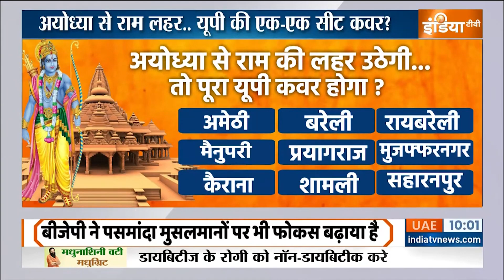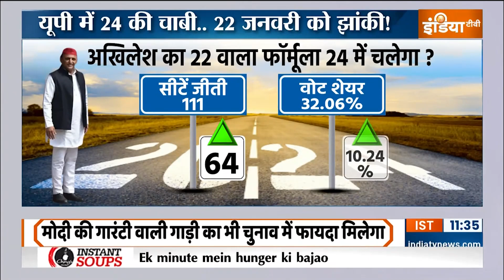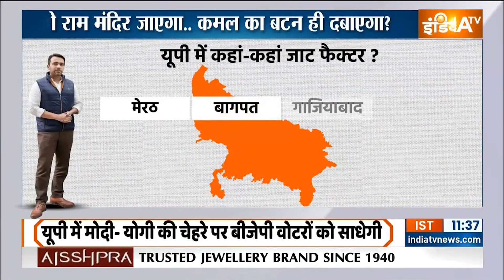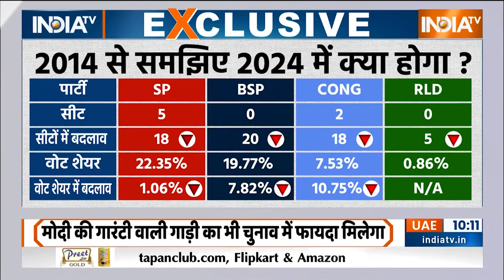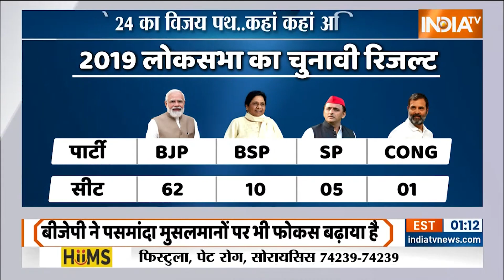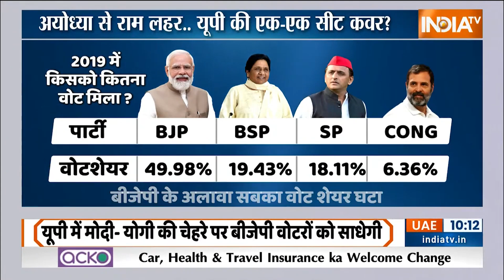PM Modi News: 2024 में हर हिन्दू.. कमल का बटन ही दबाएगा? Lok Sabha Election 2024 |Ram Mandir Ayodhya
चौबीस की चाबी यूपी में कहां है ? क्या यूपी की 80 सीटों का रास्ता अयोध्या से निकलेगा ? यूपी में...  मोदी का चेहरा 14 और 19 में खूब चला और 24 में भी चलेगा... मोदी के नाम पर यूपी में खूब वोट पड़ेगा.. स्कोर बोर्ड पर बीजेपी की सीटें भी बढ़ेंगी। तो क्या 2024 का चुनावी रिजल्ट वही होगा जिसका दावा बीजेपी कर रही है।